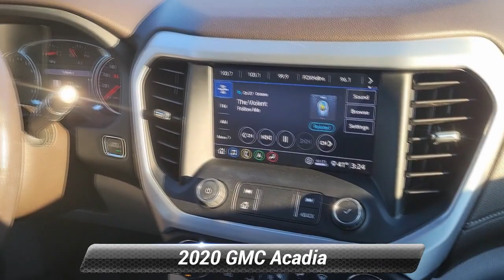Used 2020 GMC Acadia SLT, Stroudsburg, PA SD244A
Ertle Subaru